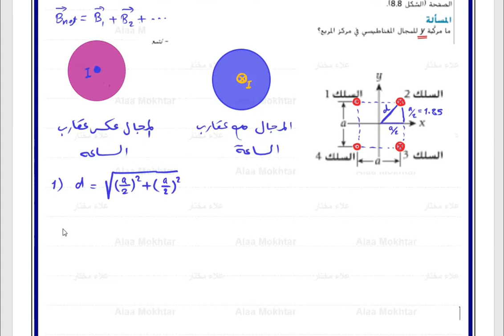المجال المغناطيسى لأربعة أسلاك عند رؤوس مربع